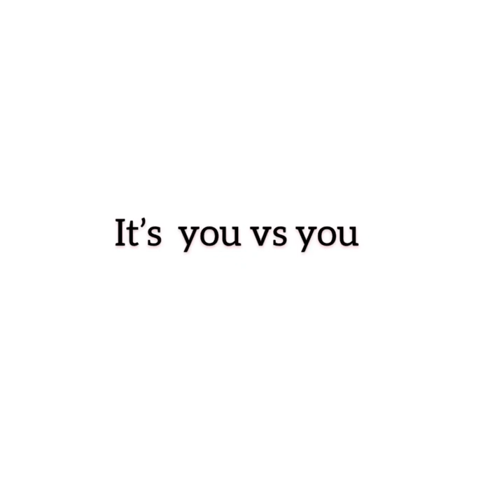BEST CORE WORKOUT/equipment free abs workout and stretches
about 15mins TOTAL CORE WORKOUT no equipment needed
just grab your mat, your towels and water get ready to activate those muscles!!!
go at your own pace!!!
use waist trainer IF YOU DONT HAVE ANY KLUNGS MEDICAL ISSUE